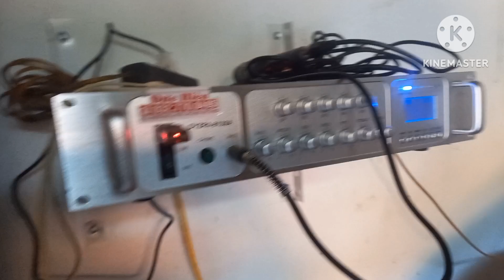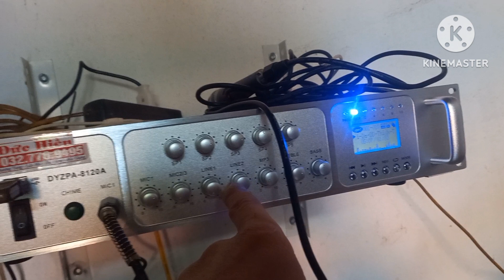hoàn thành loa thông báo chùa Vĩnh Nghiêm